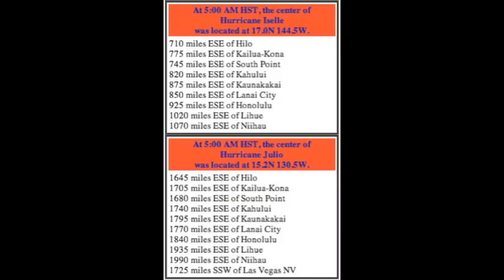ISELLE/JULIO (5AM) 08.06.14 MORNING UPDATE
7AM update: TROPICAL STORM WARNING extended to include the island of Hawaii.

ISELLE/JULIO (5AM) MORNING VIDEO UPDATE 08.06.14
By Meteorologist Malika Dudley

ISELLE STATS:
Category 1
85mph maximum sustained winds
Moving WNW at 15mph
820 miles ESE of Kahului
Timeline: Thursday into early weekend

JULIO STATS:
Category 1
75mph maximum sustained winds
Moving WNW at 17mph
1740 miles ESE of Kahului
Timeline: Over the weekend

TROPICAL STORM WATCH for Maui County and Oahu.
TROPICAL STORM WARNING posted for all offshore waters and the island of Hawaii.
FLASH FLOOD WATCH if effect until 6am Saturday.

GENEVIEVE is a Category 1 hurricane as well but not expected to have any effect on our weather. I'll post the track below in case you're interested.

Updates will be posted on the "MAUIWatch" FB page and on my personal page "Malika Dudley"